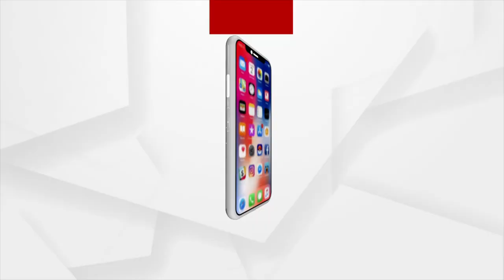ମାର୍କେଟରେ ଉତ୍ସାହ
ବଜେଟ୍ ଉପସ୍ଥାପନ ପୂର୍ବରୁ ସେୟାର ମାର୍କେଟରେ ଉତ୍ସାହ ।